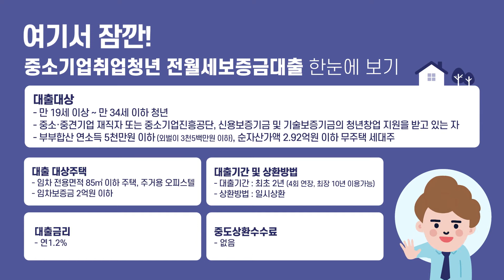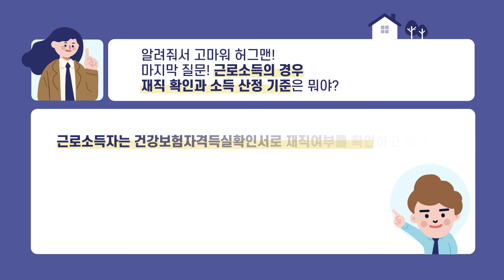[허그맨 우리 집을 지켜줘] 중소기업취업청년 전월세보증금대출편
[허그맨🦸‍♂️ 우리 집을 지켜줘!]

허그맨이 청년들의 보금자리를 지켜줄게요!
‘중소기업취업청년 전월세보증금대출’에 대한 궁금증을 모아모아
허그맨이 명쾌하게 알려드립니다🙌

00:05 중소기업취업청년 전월세보증금대출이란?
00:29 전세자금대출이 불가능한 경우
00:45 전월세보증금대출 신청 가능 기준
00:58 재직 여부 확인 및 소득 산정 기준

중소기업취업청년 전월세보증금대출에 대해 더 알아보고 싶으시다면
주택도시기금 홈페이지를 확인해주세요!

사회초년생도 허그맨과 함께라면 안심이야😍